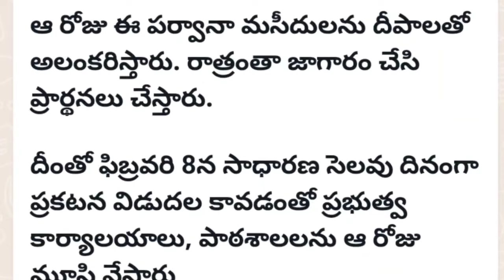ఉద్యోగులకు సెలవు ప్రకటించిన ప్రభుత్వం..